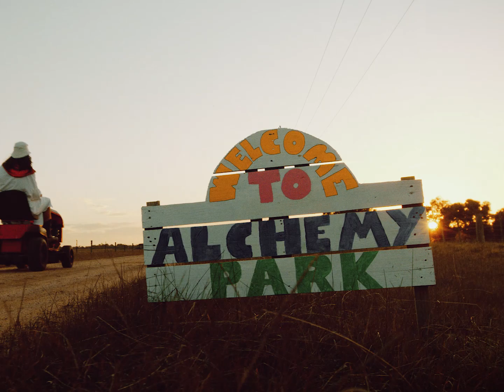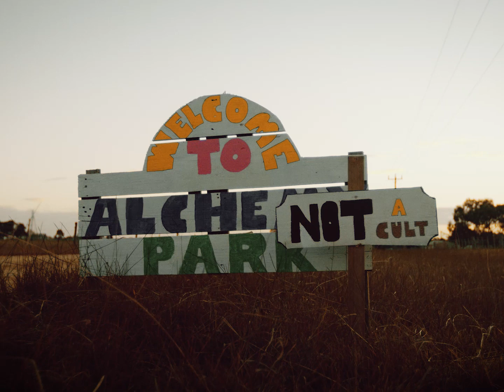Forever Son - Runnin' Round The Twist [Official Music Video]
‘Runnin’ Round The Twist’ is the second single from Forever Son's new album 'Welcome To Alchemy Park' which is out now via There & Back Again Records. Its a classic rock inspired track with AM radio crunchy guitars, fuzzy lo-fi vocals and a sweaty dive bar feel that thumps and pumps in all the right places.

Released by There & Back Again Records. Recorded and mixed by Jack Robbins. Mastered by Casey Hartnett. Cover photo by Aneta Urbonaite, back drop painted by Phil Robbins. Written by Jack Robbins aka Forever Son. All instruments played by Jack Robbins. Video clip created by Jackson Hayat and Amelia Nemet starring Nathan Abbey, James Harrison and Mark Brennan. Behind the scenes help thanks to Max Fletcher, Jess Neu, Lachlan Mackenzie and Georgia Readhead.

Thanks for listening. xx